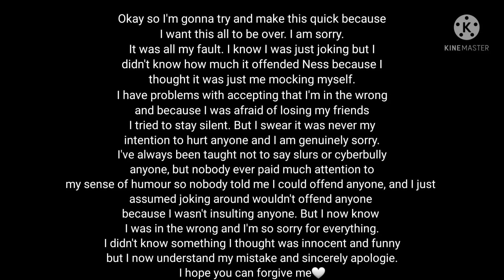•Apology video•I am truly sorry for everything•